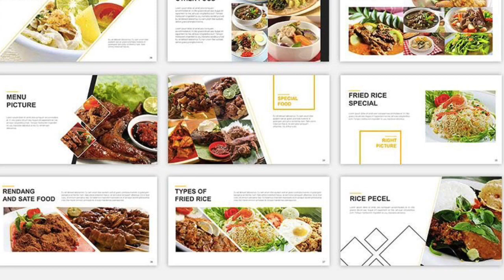Food menu slideshow relaxation music 🎶